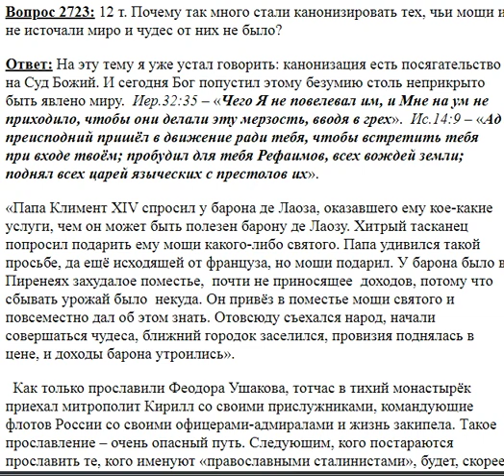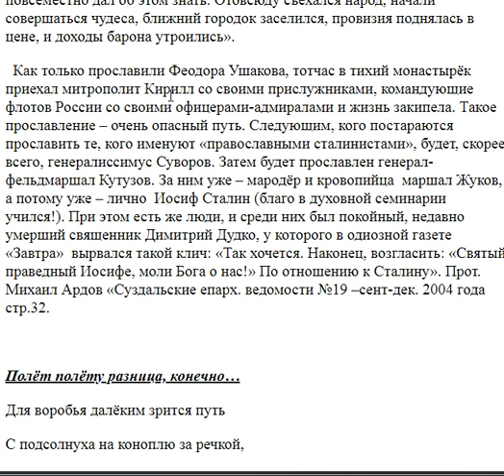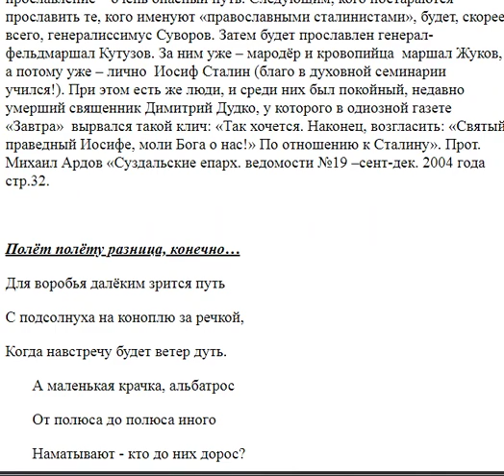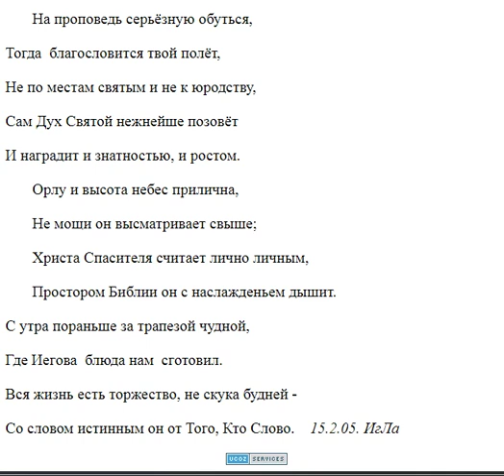2723. Почему канонизируют тех, чьи мощи не источали миро?